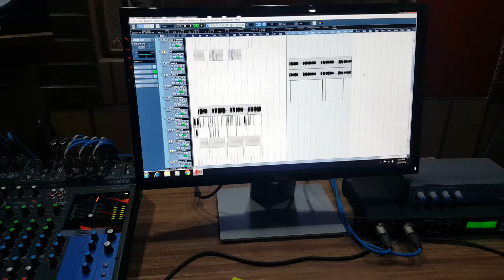VIDEO_GANA जवानी पानी छोड़ता Jawani Pani Chhodata Singer Sarita Sargam RANGOLI STUDIO DELHI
रंगोली स्टूडियो दिल्ली  M/S- SN Rangoli Films Pvt. Ltd. Presents By-Bhairwi kuswaha & S.N.Nirala.
Album Name- Jawani Pani Chhodata